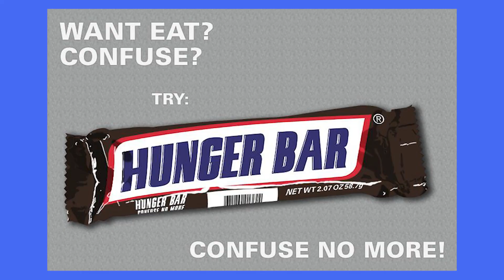Story Time with Tom & Mike 232 - Welcome to the Bong Show (feat. Amber Gauger)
Amber joins us once again, with an armful of quizzes and her special type of positivity.

Topics include: generic candy; proper bong usage; dong ia a funny word; a shitty Willy Wonka exhibit; Ben Schwartz's improv tour; fake news vs real news; a quiz about fried foods; a quiz about Pride month